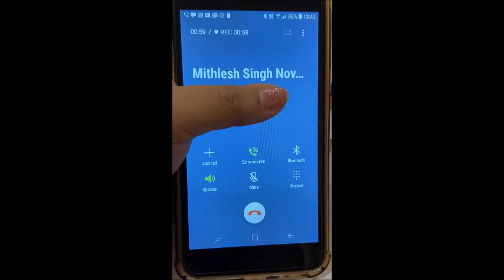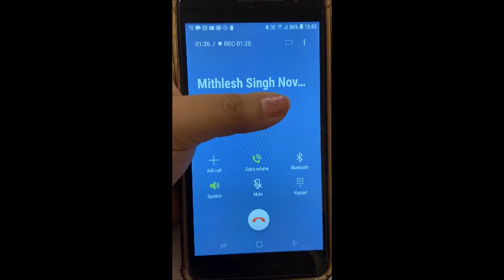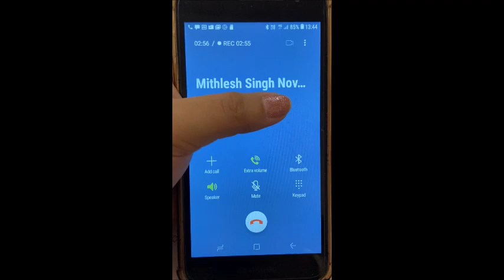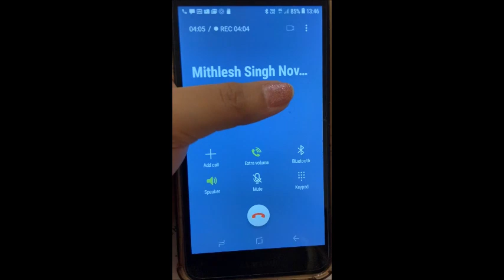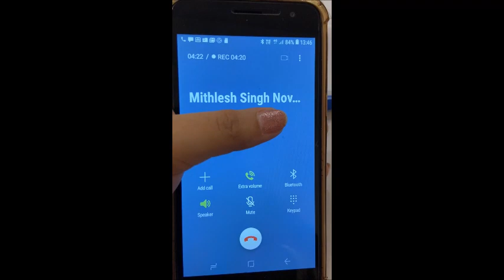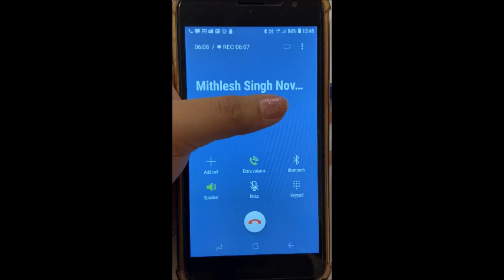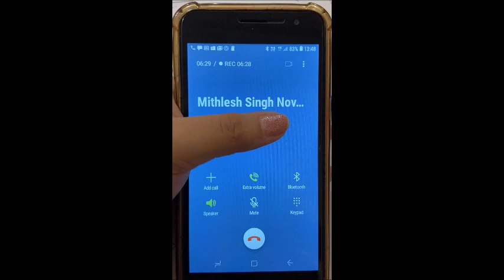Tinnitus Treatment: उत्तर प्रदेश की 3 साल से टिनिटस की समस्या से परेशान पेशेंट के इलाज का फीडबैक